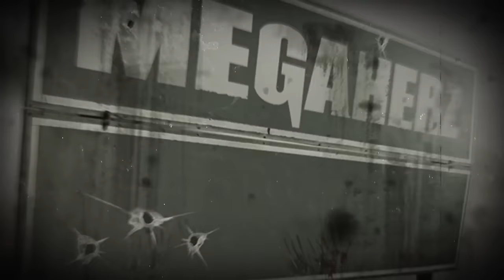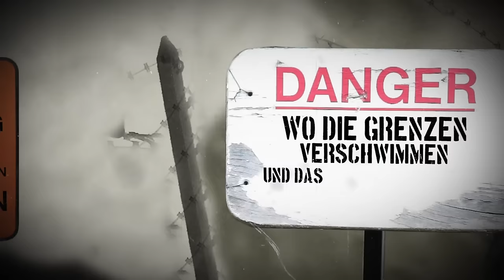MEGAHERZ - Himmelsstürmer (Official Lyric Video) | Napalm Records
Gloomy riffs, catchy grooves and choruses that resurrect a flair of "The Walking Dead" - welcome to ZOMBIELAND! In the realm of the undead, there’s only one who rules: MEGAHERZ singer Alex "Lex" Wohnhaas, acting as a zombie hunter and specialist for melodramatic songs that scrump souls of fans. With Lex at the epicenter of a metaphysical bustle, ZOMBIELAND sounds like the epitome of Rock music that has become awake. As sensitive and intelligent as his lyrics are, they are also so magical and eerie, which is showcased on the new songs: MEGAHERZ are back - stronger than ever - and prove with ZOMBIELAND that they are still among the most exciting and leading German rock bands in recent years!